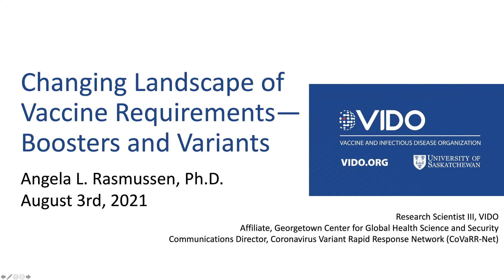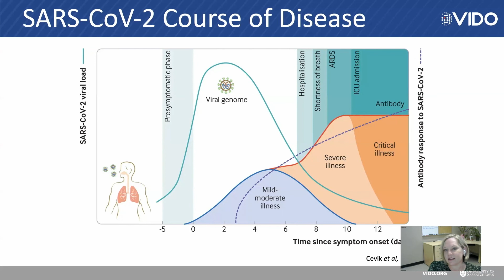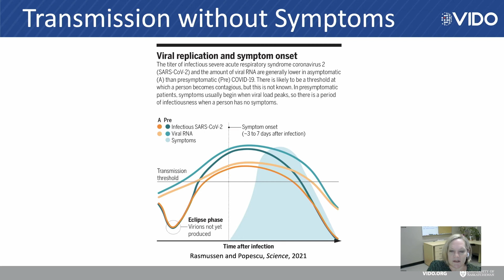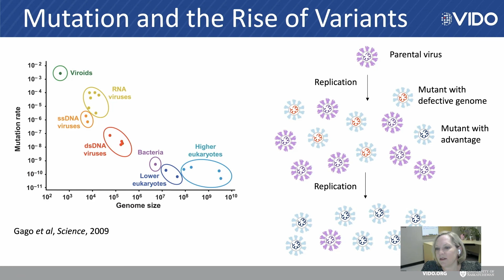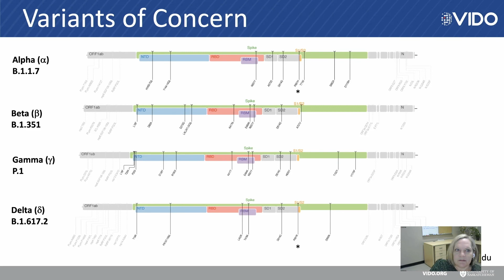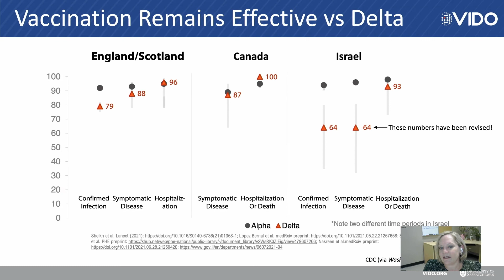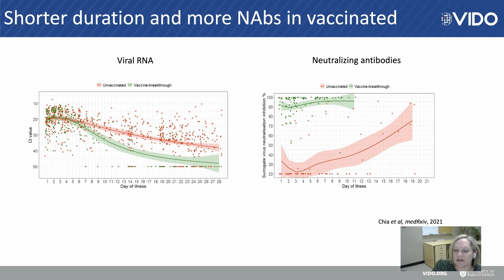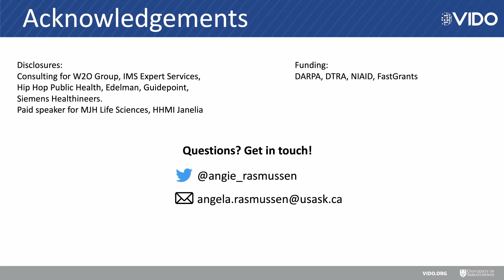Changing Landscape of Vaccine Requirements – Boosters and Variants